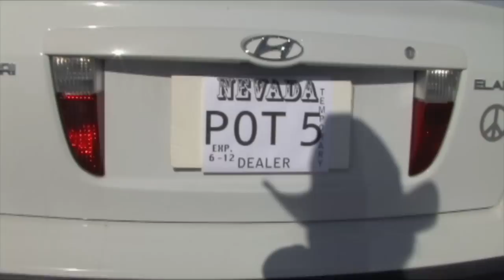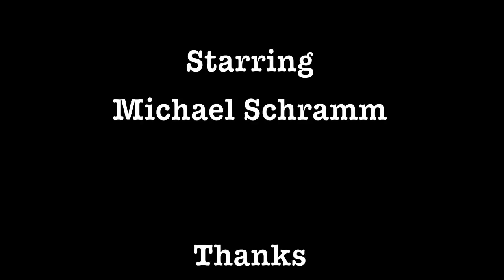COLLATERAL DAMAGE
During a routine traffic stop, a sheriff's fervor for Homeland Security gets him something more than he bargained for.